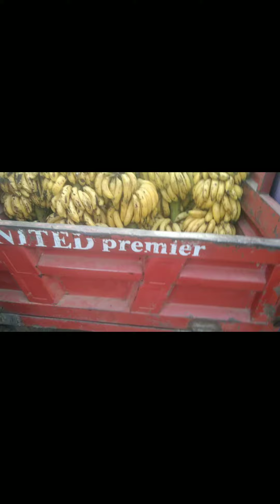Banana Sale Fun 😊 | Liaqat Tufail Ahmad